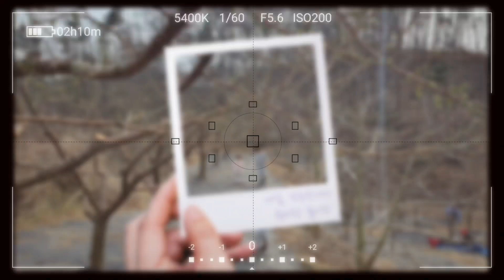(원이와율이)매화 꽃 필 무렵ㅡ친정농장에서 가지치기 체험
지난 주 대구엔 매화 꽃이 피었더라구요
농장은 산쪽에 있어서 그땐 피려고 하고 있던데
아마도..지금은 활짝 피었을 것 같네요^^

매년 감 따러는 갔었는데
원이율이가 가지치기체험도 해봅니다
어려서.. 외할아버지가 가지치기하는거 보고
봄 찾기도 하고..
원이는 외할머니랑 양손에 제 키 보다 더 큰 가지를 옮기구요
율이는 매실씨앗을 줍는 놀이하고.. 춤 추고..
먹고.. 넘어져서 울기도 하네요^^